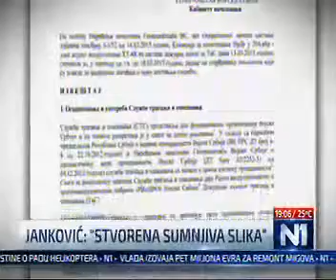2015. 16.04. Bez anketnog odbora za pad helikoptera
TV N1   Dnevnik